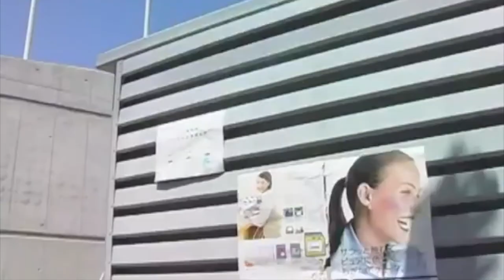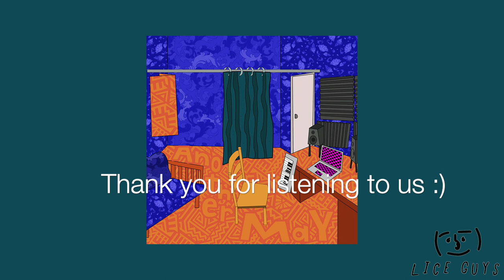Sarah's Room - AnotherMay EP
Based out of San Jose, this Mexican American bedroom pop band released their debut ep, Sarah's Room, on May 30th, 2019. It's also Brett's birthday :)

Happy Birthday

Tracks in order:
1. Mañana no se
2. Para no verte mas
3. Ojos Desgastados
4. Peppermint
5. H

PaperHouse Records: @Paperhouse_Records